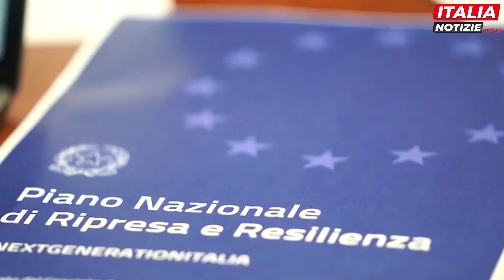Autonomia, Piero De Luca (Pd): "Riforma devastante, condanna a morte il Sud"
"Siamo pronti a tutto per bloccare questo progetto che farebbe venir meno l'unità del Paese". Così ai microfoni di Italia Notizie Piero De Luca disegno di legge sull'autonomia differenziata, targato Calderoli. Una proposta che il combattivo deputato del Pd bolla come "pericolosissima perché spacca l'Italia ai danni del Mezzogiorno". "E' una proposta - ha aggiunto De Luca - che divide il Paese e aumenta le distanze, condannando a morte il futuro di un intero territorio. E' l'esatto contrario di quello che dovremmo fare, cioè ridurre le diseguaglianze economico-sociali in Italia questo provvedimento aumenta le distanze, le fratture e crea un'Italia a doppia velocità. Il parlamentare dem, in prima linea contro la riforma Calderoli, evidenzia che "nel Ddl non si prevede la definizione preventiva obbligatoria dei livelli essenziali delle prestazioni, cioè di quei livelli minimi di servizi, diritti di cittadinanza che devono essere garantiti in modo uniforme in tutto il Paese, nella scuola, nella sanità, nell'assistenza sociale, nel trasporto pubblico".